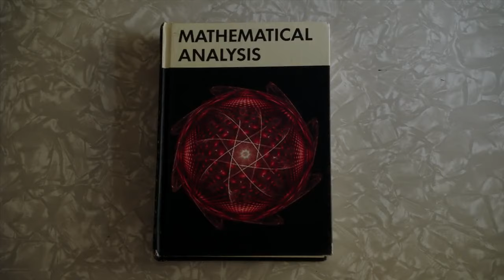Young Sheldon : Season 4, Sheldon had a minor accident as Billy's chicken came on his way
Missy was teaching Sheldon how to ride a bicycle, but he falls from it.